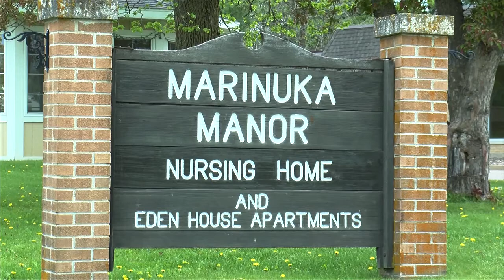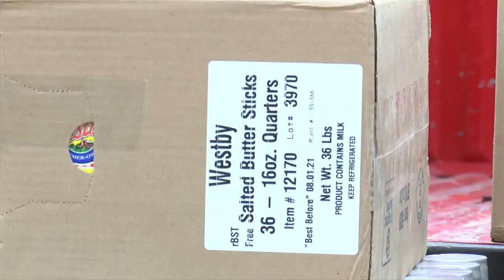Trempealeau County dairy farmers deliver products to nursing home workers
The Trempealeau County Dairy Farmers organized a dairy products drop off for staff at Marinuka Manor on Thursday.